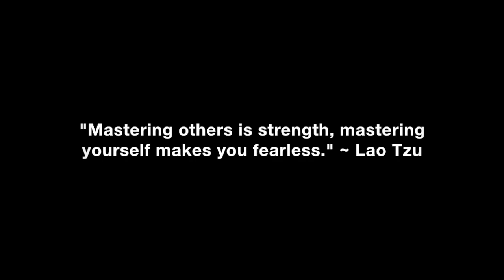Unperturbable: Ghosted, But Now She’s Back!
The importance of being unperturbable when you get ghosted, but she comes back later.

In this video coaching newsletter I discuss an email from a viewer who met a girl though online dating that totally knocked his socks off. They had 4 great dates, but when she went on a trip out of town she disappeared and left him on read for almost 2 months. Then she reached out at 3 am. She left him hanging again after he responded, almost like she forgot she even reached out the night before. Now he’s thinking about sending an angry message to let her know he didn’t appreciate being ghosted. He asks my opinion.